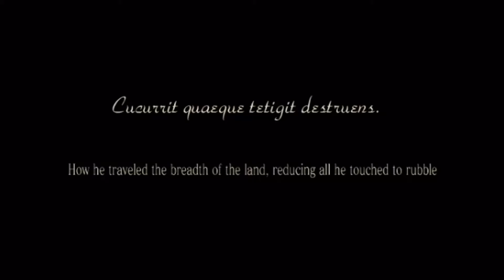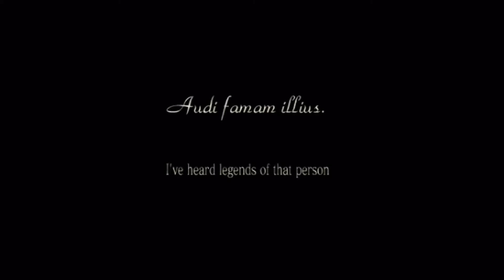Super Smash Bros Brawl Final 2008